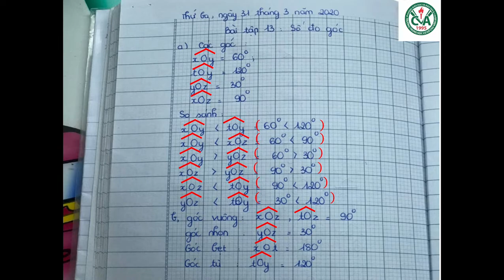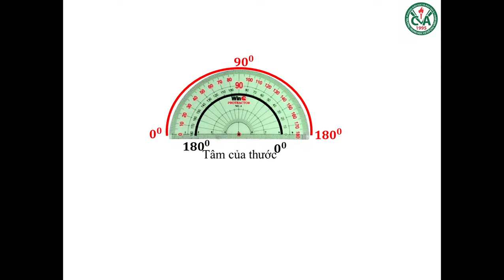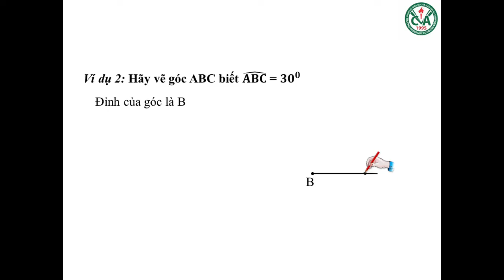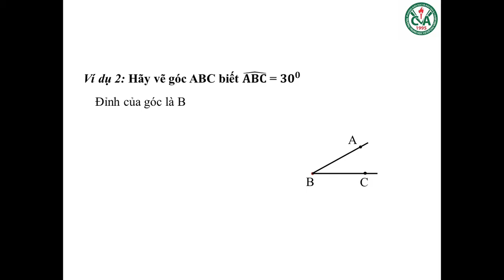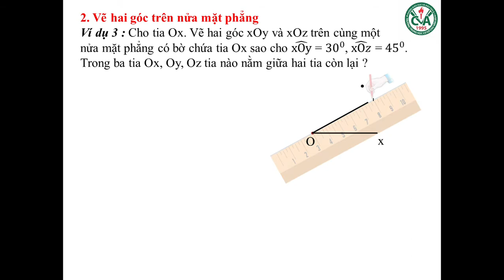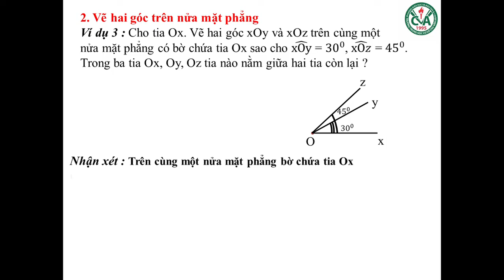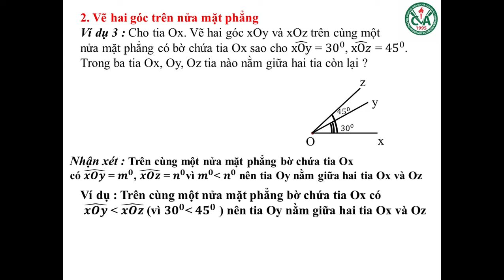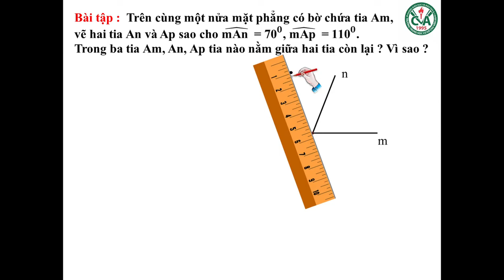TOÁN 6 (6.4 - 11.4) - Bài 5: Vẽ góc cho biết số đo